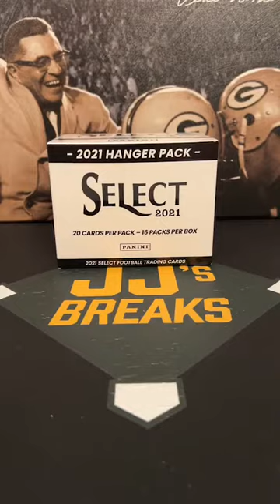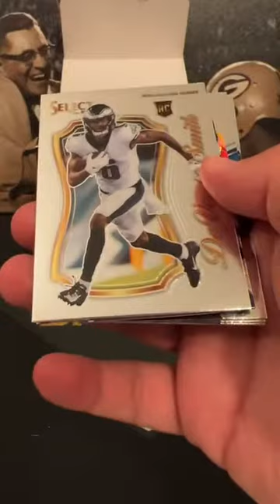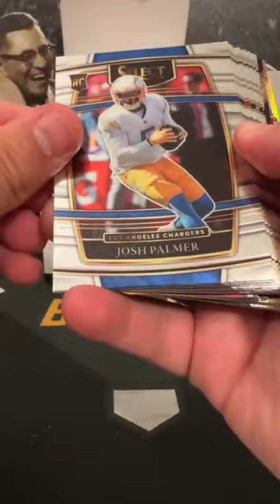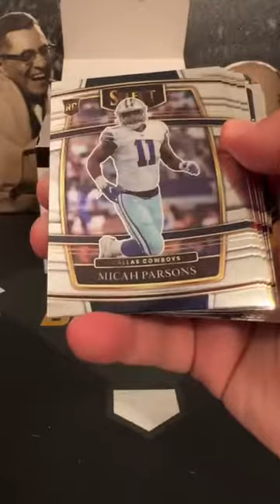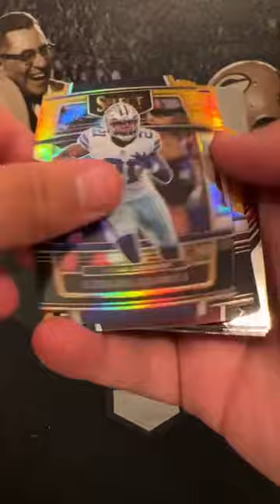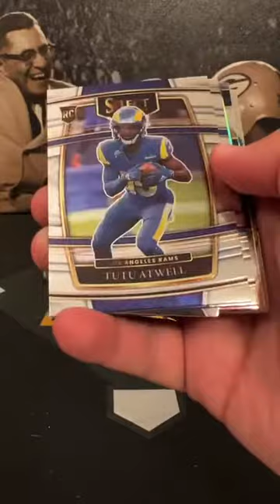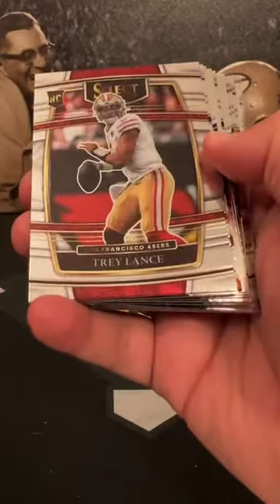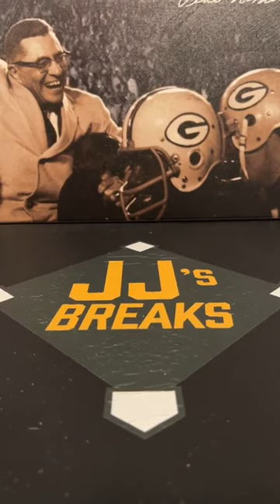2021 Select Football 1 Box 16 Hanger Pack Break 9/10 11:00pm